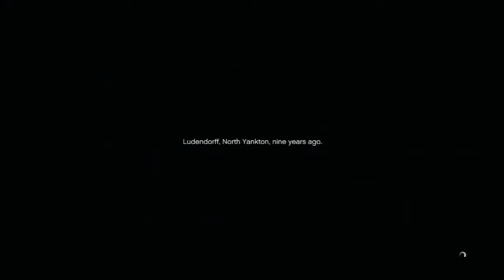Let's Play Grand Theft Auto 5 Part 1 - Back in the Swing of Things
Alight so here we are in a new Let's Play of Grand Theft Auto 5. Join Krow in this open world filled with money, drugs, and bitchez.
;D